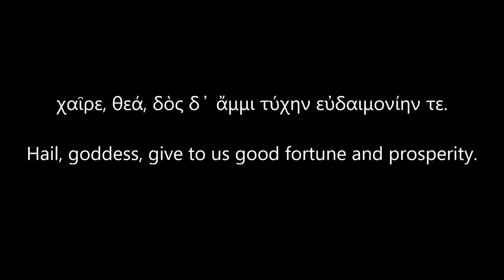Homeric Hymn 11, to Athena, read in Ancient Greek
Homeric Hymn 11, the shortest dedicated to the warrior goddess Athena. Addressing her by her well-known title of Pallas, it describes her as a savior of cities, and in contrast to Ares, makes clear her role as both devastator of cities and protector of their people and armies. Parthenos, Promachos, Nike, she carried many names, her Roman counterpart being, of course, Minerva.

The Homeric Hymns are a collection of thirty-three anonymous Ancient Greek language hymns celebrating individual gods. The hymns are written in a similar dialect and in the same poetic meter as the one used by Homer in the Iliad and Odyssey, and were thus traditionally ascribed to him, and are still called Homeric because of these similarities.

Thank you so much to my patrons: Jeff, Leanne, Suzanne, Chris, Ami, Corey, Ruth, Paul, and Charles.